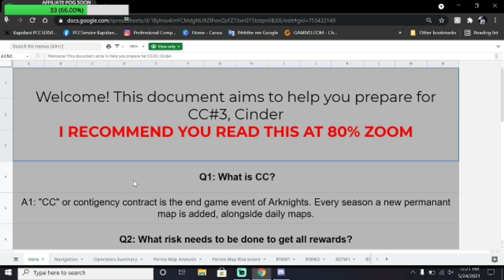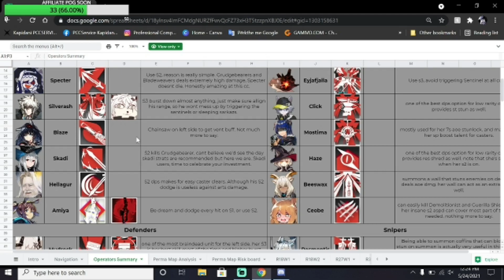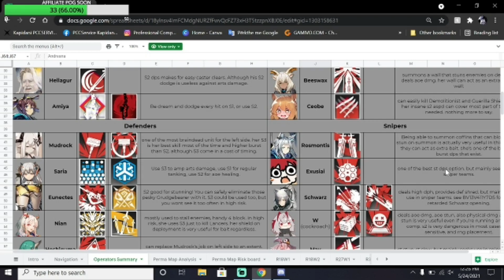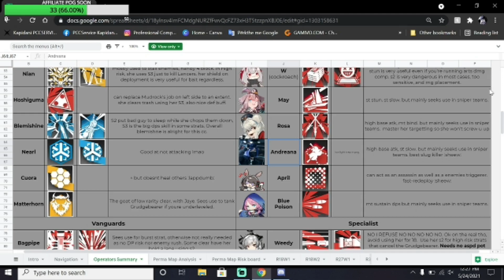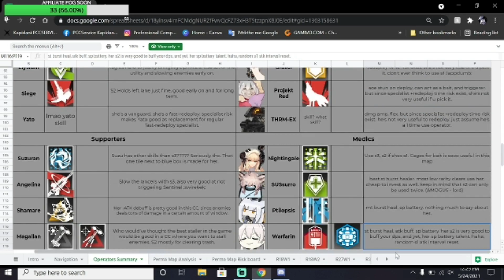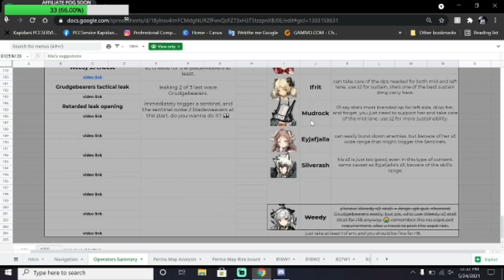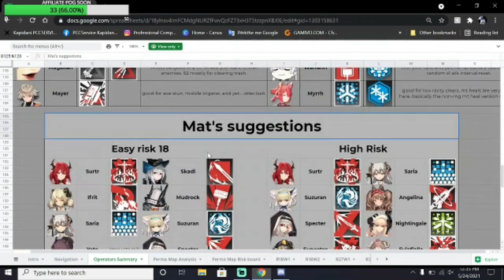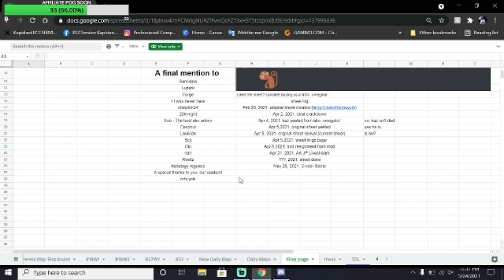WHICH OPERATORS SHOULD YOU USE FOR CONTINGENCY CONTRACT #3?! | Arknights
Get your information for Arknights here!

Arknights
Contingency Contract Season #3
CC3
arknights cc3
arknights announcement
Arknights Contingency Contract Cynder
Arknights surtr
arknights global
arknights best operators
arknights who to build